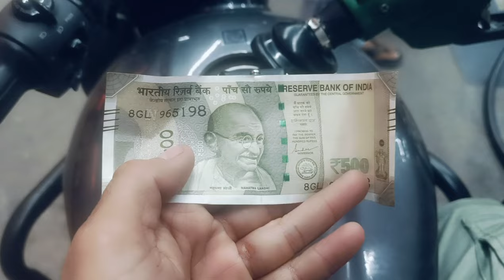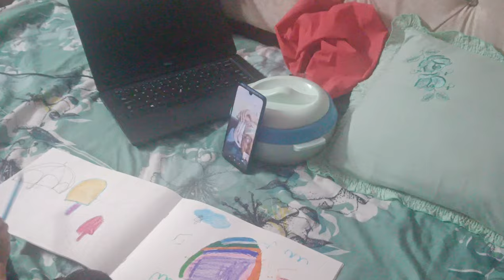weekend samagam | jatha akali baba phula Singh ji | Delhi di fauja valo dasam bani de jaap